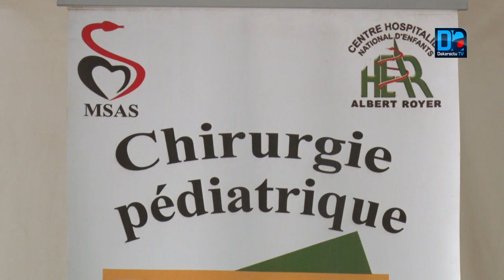L'hôpital Albert Royer réceptionne un appareil endoscopie d'une valeur de 15 millions Fcfa